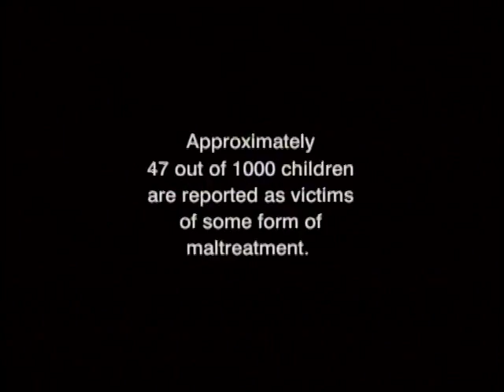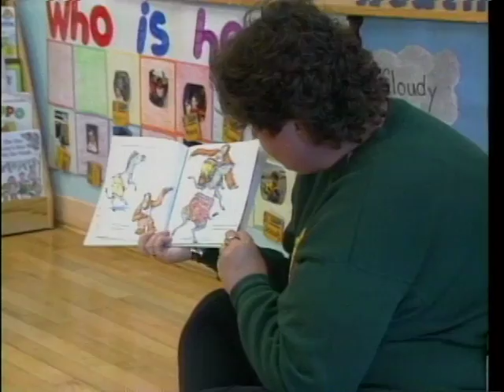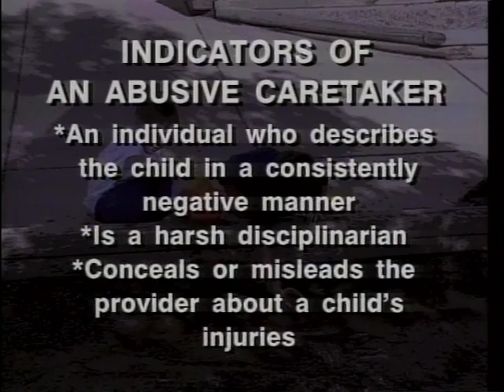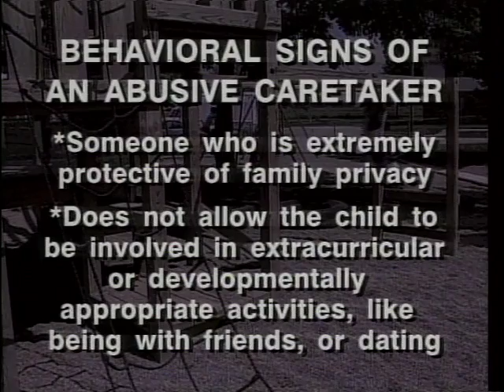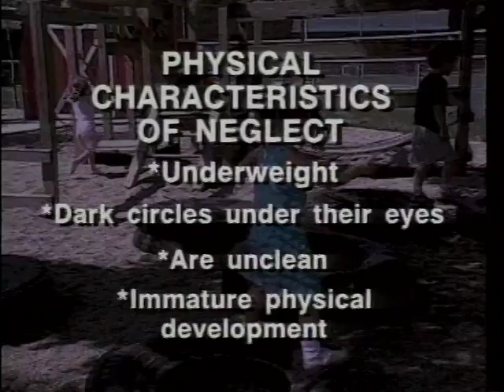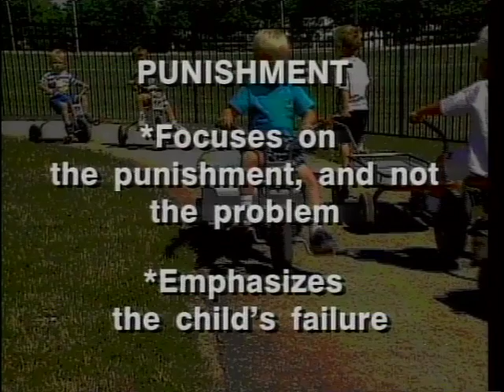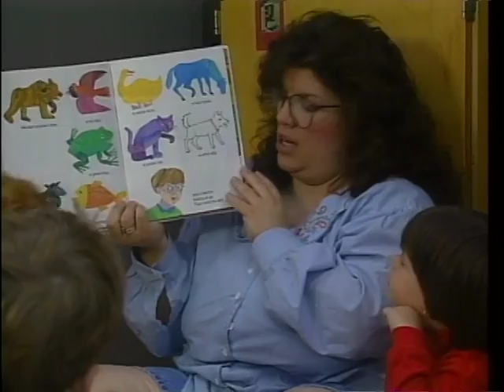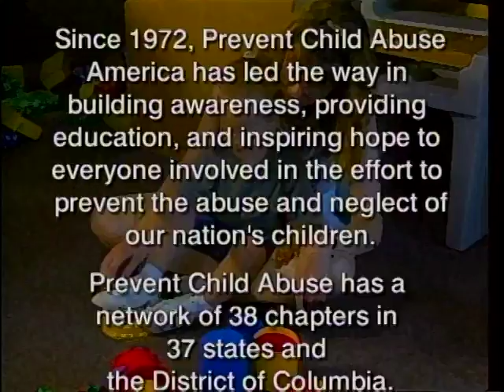Make A Difference! Report Child Abuse and Neglect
This video accompanies University of Nevada Cooperative Extension publication CM-05-05 (Caring 4 Kids Child Care Training Series - Recognizing and Reporting Child Abuse and Neglect).